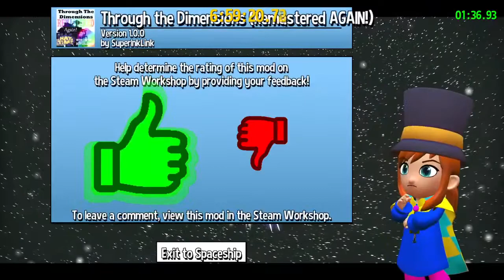A Hat in Time - [1st Place] Through the Dimensions (Mod Task 2) - 1:36.93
This level is really hard to finish runs in so I'm just going to take this and call it a day.

New to A Hat in Time Speedrunning? Join the Boop Troop Discord!